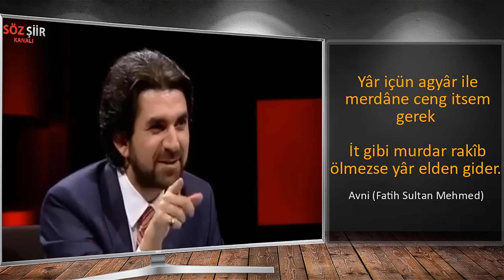DİVAN EDEBİYATI NEREDEN ÇIKTI? -Ezber Yapma Yöntemleri - Hayati İnanç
DİVAN EDEBİYATI NEREDEN ÇIKTI?
Serdar Tuncer ,Hayati İnanç, Mehmet Çelik
Hukukçu Yazar Hayati İnanç
Şiir nedir

Yenişehirli Avni Bey
Sanman kim taleb-i devlet-i cah etmeğe geldik.
Biz âleme bir yar için ah etmeğe geldik.

Sâbit
Şeb-i yeldâyı müneccimle muvakkıt ne bilir,
Mübtelâ-yı gama sor kim geceler kaç sâ'at.

Değil birkaç değil beş on otuz milyon aç bizim!
Mefâîlün / Mefâîlün /Mefâîlün /Mefâîlün

La EDRİ.
Kimsesiz hiç kimse yok,Her kesin var kimsesi.
Kimsesiz kaldım,medet Ey kimsesizler kimsesi.

Muhibbi (Kanuni Sultan Süleyman)
Halk içinde muteber bir nesne yok devlet gibi.
Olmaya devlet cihânda bir nefes sıhhat gibi.

NÂBİ
Kimdir bizi men eyleyecek bağ-ı cinandan,
Mevrus-i pederdir gireriz hane bizimdir.

Fâilâtün / Fâilâtün / Fâilün NEDİR?

Fâilâtün/Fâilâtün/Fâilâtün/Fâilün
Randi randan/Randi randan/Randi randan

Mef'ûlü/Mefâîlü/Mefâîlü
Dandan didi/Dandan didi/Dandan

Feilâtün/Feilâtün/Feilâtün/Feilün
Dididat dat/Dididat dat/Dididat dat/Didi dat

Akrabanın akrabaya akrep etmez ettiğin. (Atasözü Anlamı)
Kişiye, kimi zaman en sevdiği hısımı (akrabası)
bile öyle kötülük eder ki bunu düşman bile yapmaz.
Çünkü hısım (akraba), kişinin içini, dışını ve nereden
vurabileceğini,onu yakından tanıdığı için daha iyi bilir

FON MÜZİKLERİ ( Rap Beat )
►Turkish Battle Style #2 HipHop / Rap Beat (Kaptan H. DAVRAN)
Sanatçı / Artist :
Kaptan H. Davran (Aero)
Aerosol Productions

►KAi #3" HipHop / Rap Beat & Instrumental (Kaptan H. DAVRAN)
Sanatçı / Artist :
Sample : Abdurrehin Heyit
Aerosol Productions

►KAi #4" HipHop / Rap Beat & Instrumental (Kaptan H. DAVRAN)
Sanatçı / Artist :
Sample : Abdurrehim Heyit
Aerosol Productions

Fon Müzikleri Aerosol Productions Kanalına ait olup
İzin alınarak Kullanılmıştır.

HipHop Evi Kanalına aittir.

Video içeriği
SERDAR TUNCER'İN SUNDUĞU
CNN TÜRK DE YAYINLANAN  BAŞKA ŞEYLER PROĞRAMINDAN ALINMIŞTIR.

KONUKLAR;
Hayati İnanç,
Halil Güntan,
Mehmet Çelik,

"hayati inanç kimdir",
►Avukatlığın yanı sıra yayıncılık, yöneticilik, denetçilik,
öğretmenlik ve sunuculuk yaptı.

TAVSİYE KİTAPLAR
Hayati İNANÇ, tavsiye ettiği kitaplar,
kitap okuma listesi
►ŞEVÂHİD-ÜN NÜBÜVVE (Mevlânâ Abdürrahmân Câmî)
►Can Veren Pervaneler Kitabı 1,2,3,4,5,6

SÖZ ŞİİR YouTube Türkiye Kanalına Hoş Geldiniz.
Hayata ve insana dair; Tarih, Edebiyat, Şiir, Aşk,
Sevgi, Arkadaşlık, dostluk, Mutluluk, Yaşam ve
Dünyaya dair bakış açınızı genişletecek bilgiler.
Büyük şairlerin en güzel şiirlerinden örnekler.
kişisel motivasyonunuzu artıracak etkileyici,
derin anlamlı sözler ile kişisel gelişim tavsiyeleri.
Faydalı, eğitici , eğlenceli , en güzel sözleri
sosyal sorumluluk projeleri adı altında birçok
konuda eğitim , sohbet videoları paylaşıyorum.

Söz nisan yağmuru gibidir.
Hesapsızca yağar ancak denizkulağına düşen inci olur.